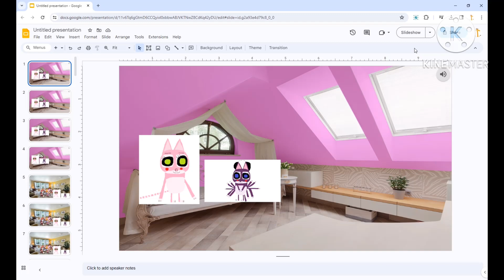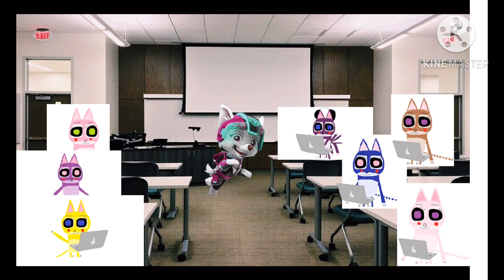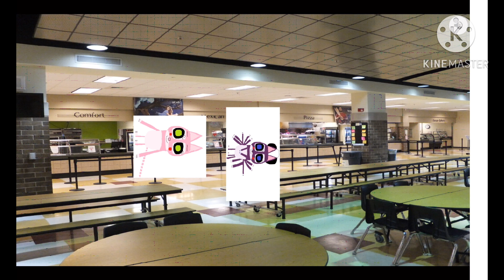Pushee and Mia misbehaves at school